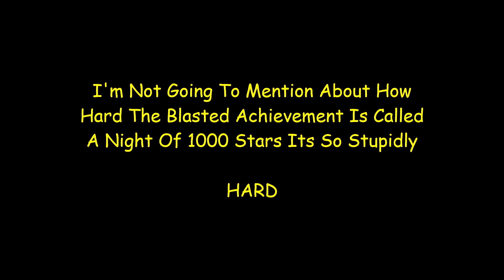My Top 10 Favorite Nick Crossover Games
Hope You Like My List And My New Helper With This Video